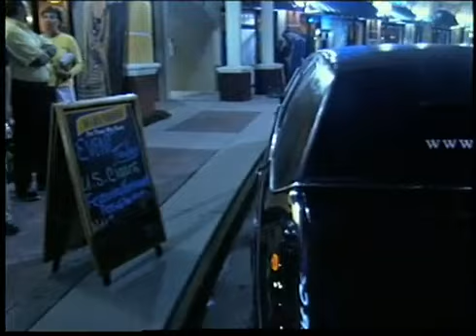Roadtrip Reunion 3